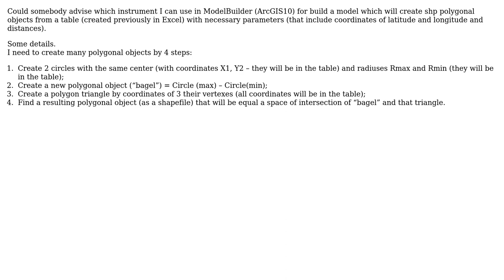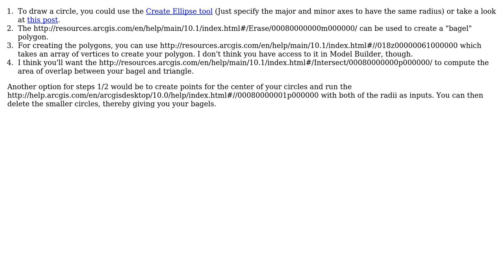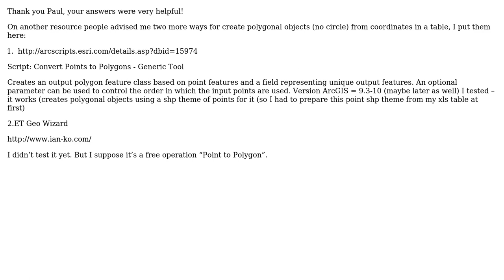GIS: How to build a model creating shp polygonal objects using for that the parameters of xls file?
With thanks & praise to God, and with thanks to the many people who have made this project possible! | Content (except music & images) licensed under CC BY-SA | Music | Images & others | With thanks to user Paul user natalia user Andre Silva and the Stack Exchange Network Trademarks are property of their respective owners. You are responsible for your own actions.